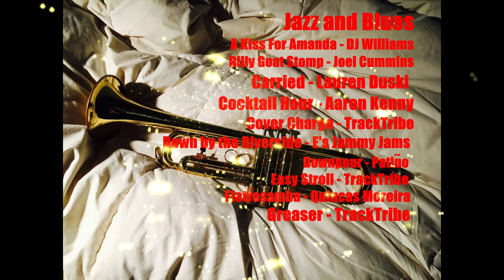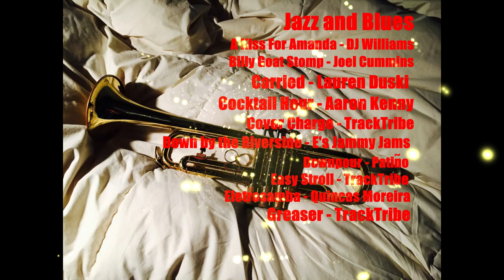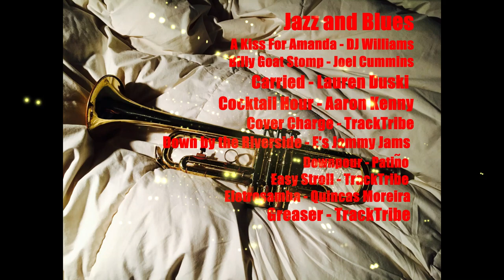Free Music. Jazz and Blues/HFM, etc/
Free Music. Jazz and Blues